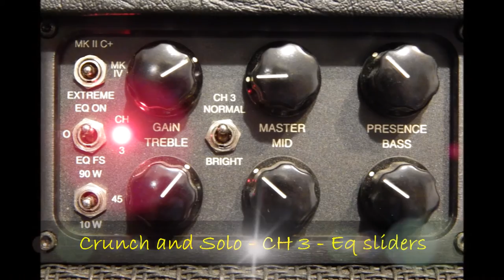Seymour Duncan 59/Custom Hybrid - Metal demo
Demo of Seymour Duncan 59/Custom Hybrid (bridge).
Guitar: Gibson Les Paul Standard 2006.
Amp: Mesa Boogie Mark V.
Amp settings: full power, 45W; CH1 diode rectification, CH3 pentode. Rhythm/Solo: CH3 MK IV mode; clean: CH1 clean mode. Settings at the end of the video.
Cabinet: self made 1x12 loaded with Celestion V30.
Tuning DGCFAD.
Recorded with Shure SM57 and PreSonus Audiobox 22 VSL.